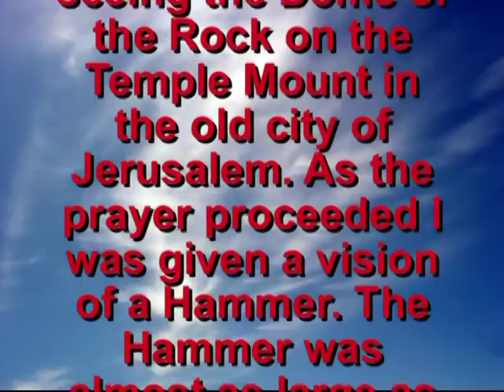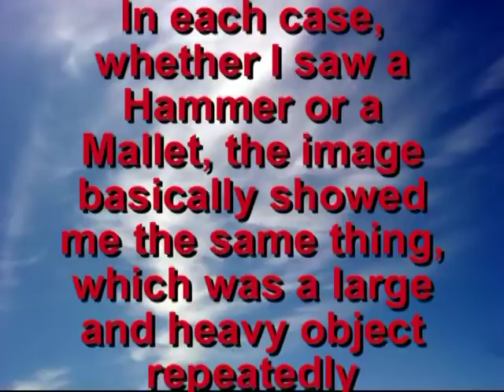1997. Occurrence - Dome of the Rock on the Temple Mount - Aguilera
1997. Occurrence given to Raymond Aguilera on 12 July 2010 at 7:10 PM

I began praying in tongues at 7:10 PM, and I finished at 8 PM. During my prayer time I kept seeing the Dome of the Rock on the Temple Mount in the old city of Jerusalem. As the prayer proceeded I was given a vision of a Hammer. The Hammer was almost as large as the Dome, and it was hitting the Dome of the Rock over and over again, right on top of the Dome. At times the image of the Hammer changed into a large wooden Mallet, and then it changed back into the Hammer again. In each case, whether I saw a Hammer or a Mallet, the image basically showed me the same thing, which was a large and heavy object repeatedly pounding on the top of the Dome of the Rock.

The vision stopped at 8 PM sharp. At that time I saw the Dome of the Rock slice into pieces, like an orange peeling from the top down. I saw a sudden bright Light come down from heaven, entering in at the center of where the Dome of the Rock had stood. This is when my prayer language stopped.

Oh, and I forgot to mention that in between the hammerings of the Dome of the Rock I had an image of a DVD of a movie of prophet Jeremiah that I had seen at the grocery store earlier that day. (over)